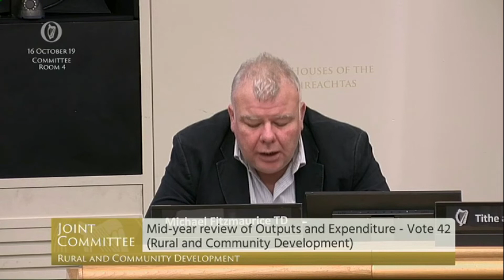Discussion with Minister Michael Ring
Outputs and expenditure were discussed at length with Minister Michael Ring during a meeting of the Joint Committee on Rural and Community Development